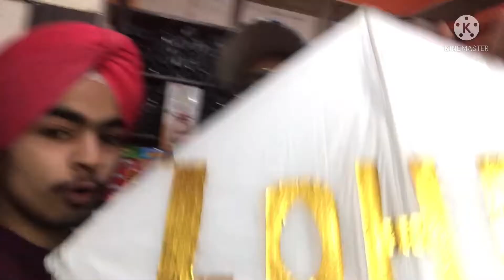PatangBazi On Basant Panchami 2022🔥 | Kite Competitions,Cutting,pecha❌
These are some tags ignore them😅😅
myfırstvlog
my first log hindi,
my first vlog delhi,
my first vlog daily vlog,
vlog, indian,
sourav joshi vlogs,
flying beast,
mumbiker nikhil,
indian vlogs,
My first vlog,
being vlogger
vlog boy,
vlog video,
vlog channel,
vlog canada,
vlog camera,
vlog channel name ideas,
vlog dubai,
vlog delh,
vlog daily life
today vlogs,
today vlog sourav joshi,
today vloggers,

TOday vIOggers,
today vlog of flying beast,
goa vlog today,
today vlog life is beautiful
family vlogs,
family vloggers,
vlog food,
vlog funny,
vlog first,
vlog faisu,
vlog girl,
vlog hindi,
vlog home,
vlog home tour,
vlog indian,
vlog ideas,
vlog joshi,
vlog logo,
vlog neW,
vlog punjabi couple,
vlog r2h,
vlog roast,
vlog travel,
vlog tips,
vlog zoo,
family 5 vlogs
Sourav Joshi Vloge

VIog joshni,
vlog logo,
vlog new,
vlog punjabi couple,
vlog r2h,
vlog roast,
vlog travel,
vlog tips,
vlog zoo,
family 5 vlogs
Sourav Joshi Vlogs address
Sourav joshi vlogs new video
Sourav Joshi vlogs Piyush age
Sourav Joshi Youtuber
Sourav Joshi Vlogs birthday
Sourav Joshi vlogs twitter
Sourav joshi vlogs photo
Sourav joshi photo
Sourav Joshi Vlogs Wikipedia

#2021 Kiteflying #2021 Kitefestival
Uttarayan2021 Kitecutting

Thankyou!!

Plz ignore😅